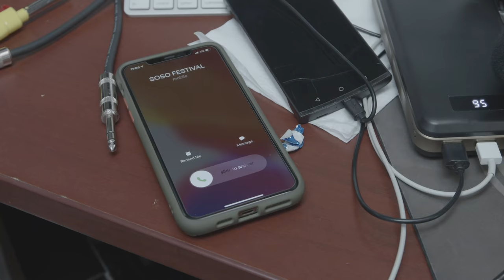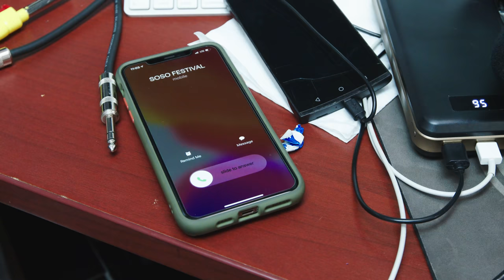Gad sak rive Tonton Bicha ak yon fi, li pèdi...